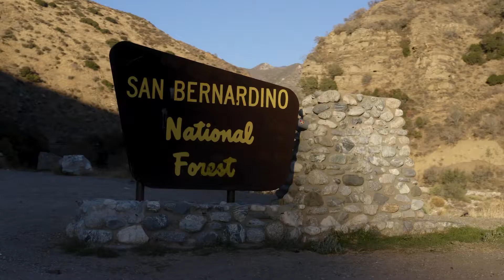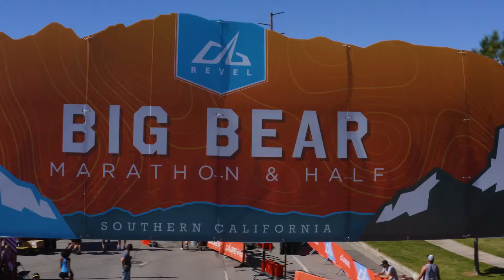2021 REVEL Big Bear Marathon: Esteban Sanchez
Esteban Sanchez in the 2021 REVEL Big Bear Marathon.